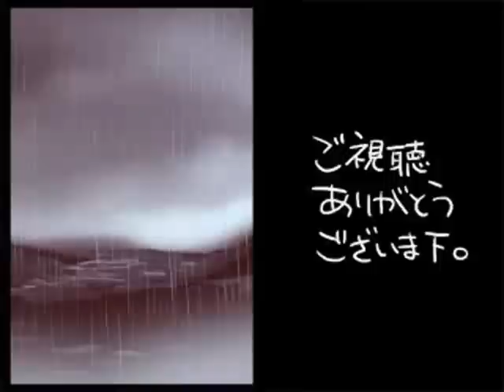Marisark (English Dub)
Chen almost got "bullied" until "Cho Marisa" comes to "save" the "day".

Conveniently dubbed in English for the understandings of the non-weeaboos.